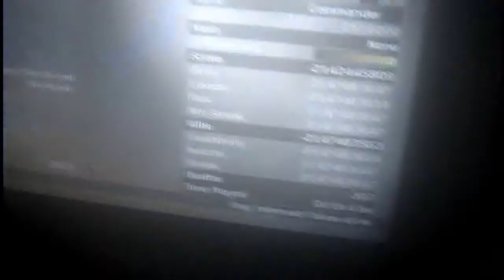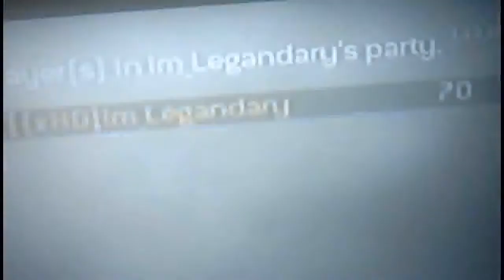Modern Warfare 2 Unlock All Hack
Unlock All Titles
Unlock All Emblems
Unlock All Gun Camouflage
Prestige 11 Level 70